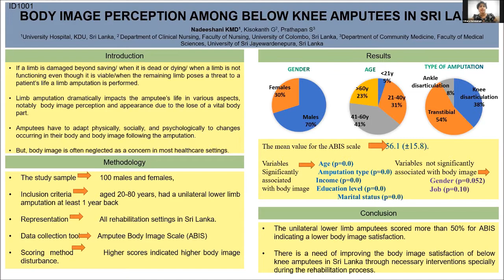APACPH Conference Oral Presentation Nadeeshani KMD PHY5 016